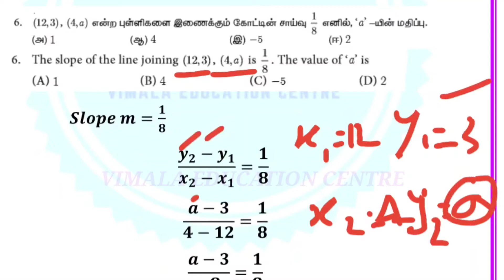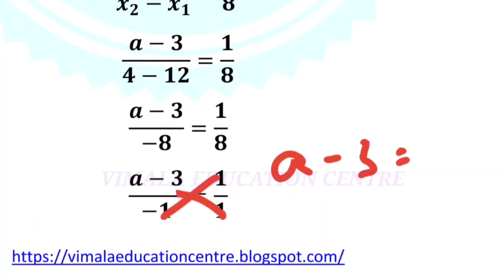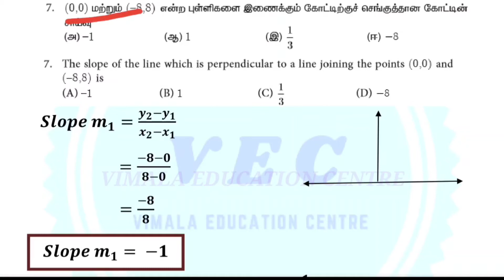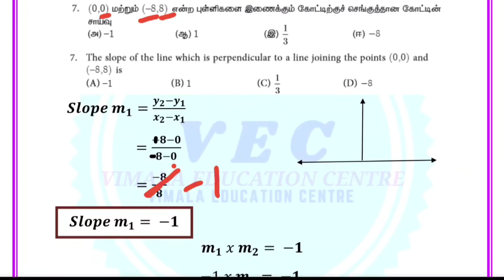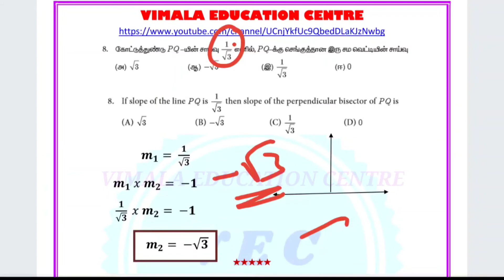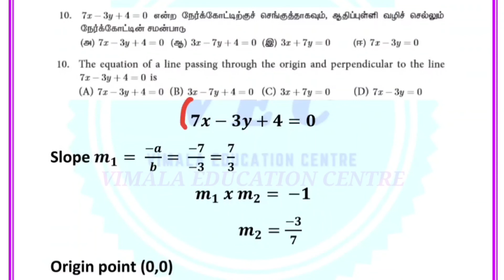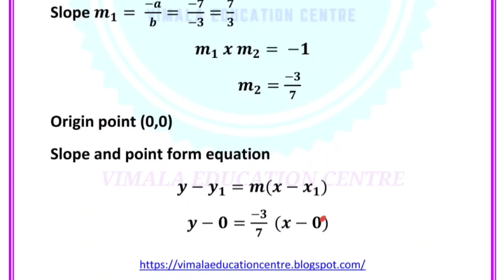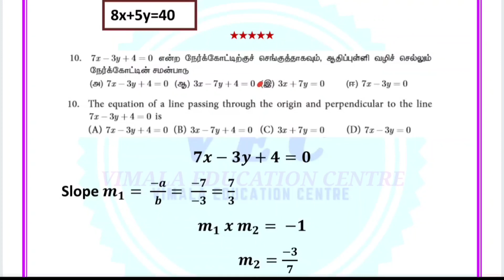TN 10TH Maths CH 5 EX 5.5 SUM 6 to 10 Part-2 |How to solve Chapter 5 EXERCISE 5.5 One Marks in VEC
You can solve the problems easily.Watch out the other videos of 10th Std Maths in Tamil Medium Chapter  5 EXERCISE  5.5 SUM 6 to 10 Part-2 One marks.